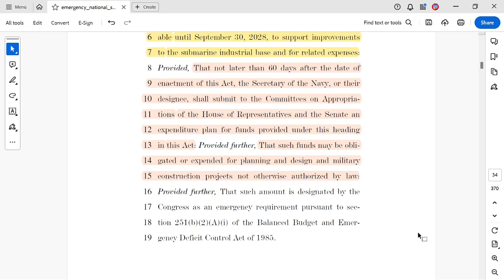2024 Senate Border Bill - Section A Title 5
Emergency National Security Supplemental Appropriations Act 2024